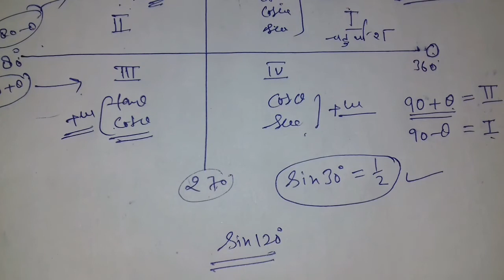Ncert math class 11th chapter 3.1 in hindi and english | Introduction | Trigonometric functions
Ncert math class 11 chapter 3.1 in hindi and english | Introduction  | Trigonometric functions

Playlist link  (all video chapter 3 Trigonometric functions):--

Ncert math class 11th chapter 3 ,
Trigonometric functions ,
त्रिकोणमितीय फलन

HELLO FRIEND,
                               I AM DEEN MOHAMMAD

There is no frinds as loyal as a book
                        study never goes miss

Trigonometric function

My videoi link:-

Motivational video All link:-

The channel you have visited DEEN MOHAMMAD is almost about motivational , inspirational and education ,
I want everyone to do something in life , I hope my videos are helping you.

Instagram dm04071990@gmail & DEEN MOHAMMAD